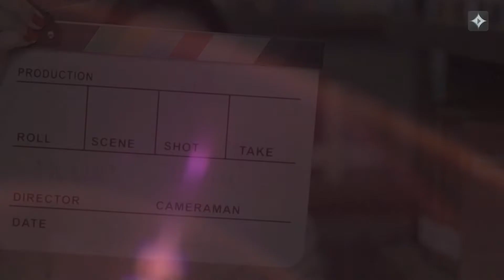TRAILER: Nanoclass "34 anos de Constituição Federal", com Melina Girardi Fachin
No próximo dia 05 de outubro será celebrado o 34º aniversário da Constituição Brasileira.

E para comemorar essa data, apresentamos uma Nanoclass com a autora Melina Girardi Fachin, que traz a reflexão sobre o sentido e o alcance do constitucionalismo brasileiro inaugurado em 1988.

Material gratuito!

e-Lucidate | Masterclasses Jurídicas